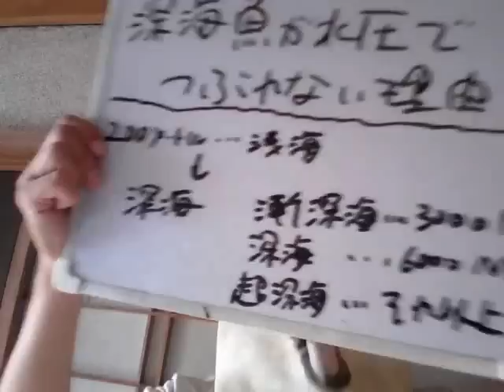深海魚が水圧で潰れない理由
オリオンの雑学講座

深海を一度見てみたいものだが・・・。